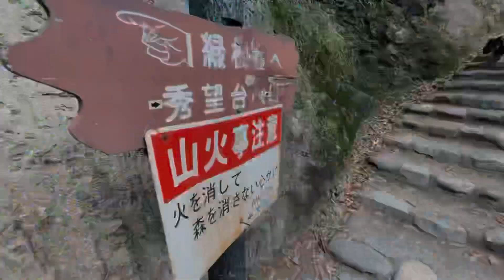《ヒーリング》愛犬と五月山 お兄ちゃんとボーディはすぐに体力回復！少しの休憩で次の場所へ。- Sheltie Dog Bodhi at Mt. Satsuki -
名前:ボーディ（菩提/Bodhi）
性別:女の子♀
犬種:シェットランドシープドッグ（shetland sheepdog）/シェルティ（sheltie）
カラー:トライ
誕生日:2019/9/10

「Enough - NEFFEX」